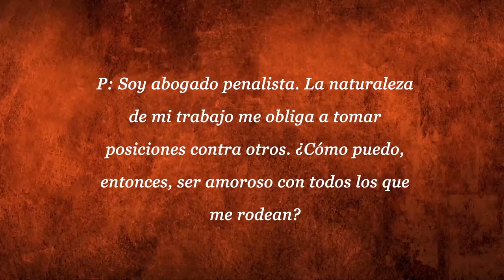¿Qué puedes aprender de este carnicero compasivo? | Sadhguru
Sadhguru comparte la historia del Sabio Kaushik y su primer encuentro con su Gurú, un carnicero, como ejemplo para mostrar cómo cualquier trabajo que hagas puede convertirse en un proceso espiritual.